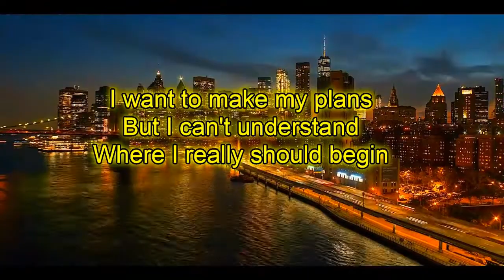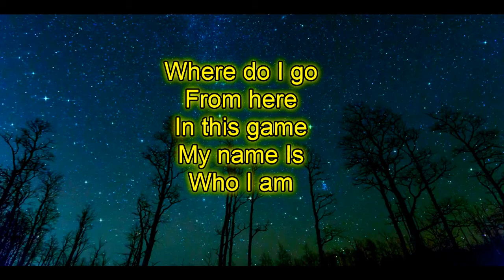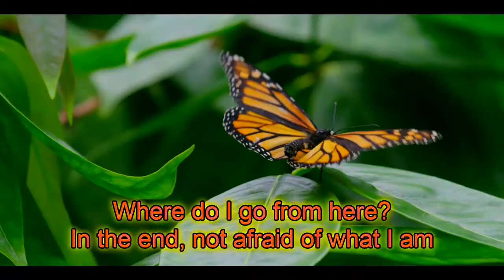Where Do I Go' ~~ 'Feddie Aguilar' HD Video (Lyrics in English) by Zia Ahasan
One of my all time Favorite Singer.

Ferdinand Pascual Aguilar,
better known as Freddie Aguilar, is a folk musician from the Philippines.
He is best known for the hit "Bayan ko, which became the anthem for the opposition to the Marcos regime during the 1986 People Power Revolution. He is well known internationally, and within the Philippines
and Asia-Pacific region, claiming fame as one of the best musician-songwriters of the Philippines.
One of Freddie's more famous songs "Anak" (Filipino word for "child"), arguably more famous than "Bayan Ko", became a worldwide hit and was released in 56 countries and in more than 26 different foreign
languages. The song was also a finalist for the inaugural 1977 Metropop Song Festival held in Manila.

When he entered the Metro Manila Popular Music Festival in 1978,
Freddy Aguilar was almost completely unknown;
within weeks he was possibly the best-known musician in Manila,
and he has since consolidated that position to become the best known Filipino musician in the world.
The song that took him to such great heights, heard for the first time at the 1978 competition, was "Anak," a folk-rock ballad sung in the local tagalog language. It has since spawned 54 covers in 14 other languages.
He subsequently enjoyed great hits with such singles as "Magdalena" and
"Bayan Ko." Prior to the release of "Anak," Aguilar cut his teeth peforming cover songs and original material for U.S. military personnel stationed
on the Islands.
Never one to shy away from politics,  he wrote several anti-Marcos songs, including "Katarungang" and his "Bayan Ko" became the
theme song for Cory Aquino's anti-Marcos election campaign in 1986. ~

Suggested by Viva Records Corporation

Song                          :                 'Buhay nga naman ng Tao'
Artist                          :                 Freddie Aguilar
Album                        :                 18 Greatest Hits: Freddie Aguilar.
Licensed to YouTube  :        Viva Records Corporation
                                                (on behalf of Vicor Music Corporation);
by                                            Polaris Hub AB, ASCAP, CMRRA, UMPG
                                                Publishing,  UMPI, UNIAO BRASILEIRA DE
                                                EDITORAS DE MUSICA -
                                                UBEM, Muserk Rights Management, LatinAutor
                                                - UMPG, BMI - Broadcast Music Inc.,

EVERY WEEK there is enough music videos for everyone on this channel.
Stay Blessed. ♥♥♥